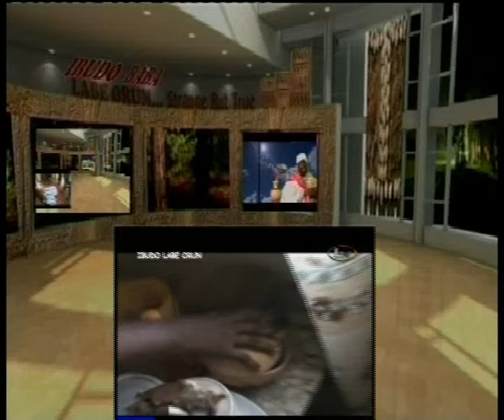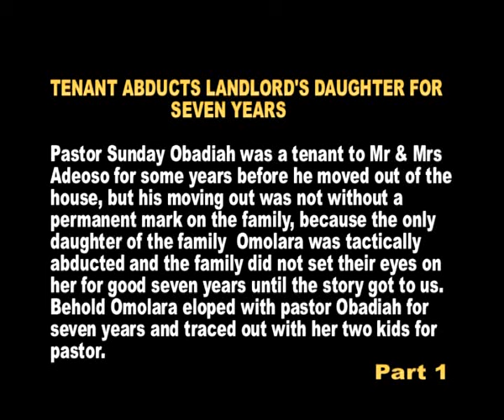TENANT ABDUCTS LANDLORD'S DAUGHTER 1